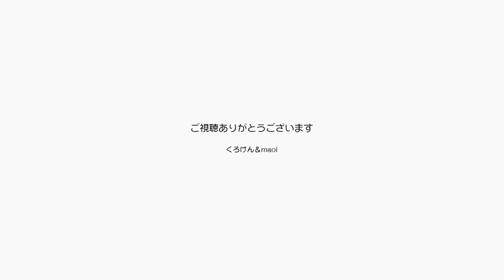ジャンくんの血尿が再発しました明日病院に相談します 【Jean & Pont 3047】2022/11/27 保護猫ジャンけんポン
ずいぶんいい感じになってきていたジャンくんの膀胱炎ですが、ショックなことに夜になって血尿が出てしまいました。
原因は素人である我々にはわかりません。
細心の注意を払っていたのですが、どうしてなんでしょうか？
明日病院に電話で相談して診察か薬を出してもらえるようにします。